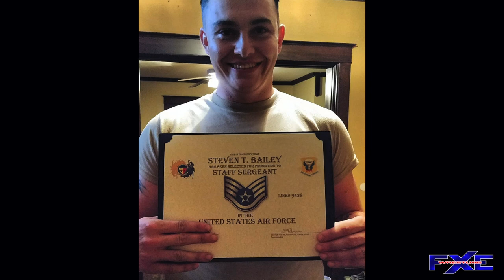FXE Wrestling The Academy Episode 1 Reality TV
The Academy is a weekly  reality show where we take you on a journey of the student and the staff of America’s most elite independent wrestling Academy!